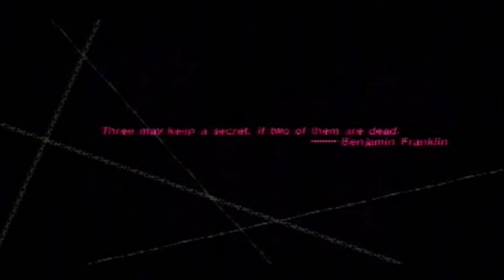Checkpoint Plays Catherine (Episode 4)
Evil Girlfriend Nightmare creatures kill 200 men every year.